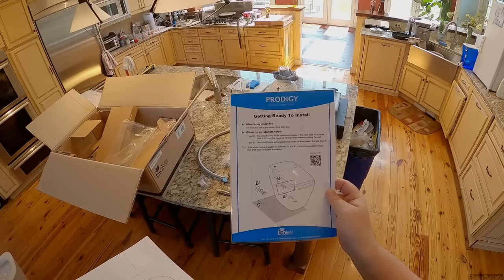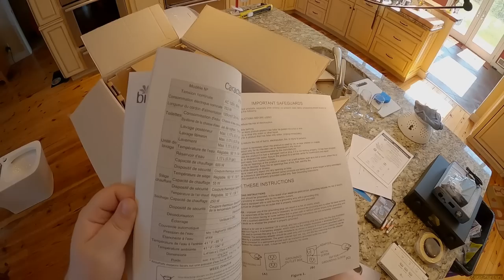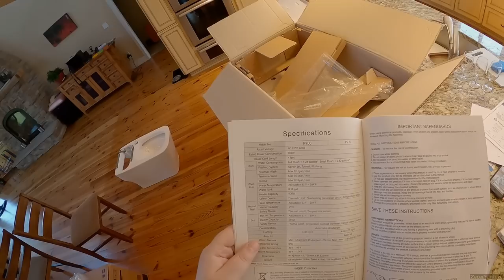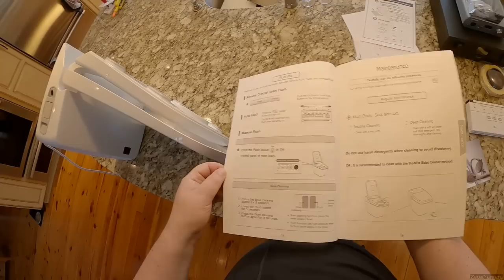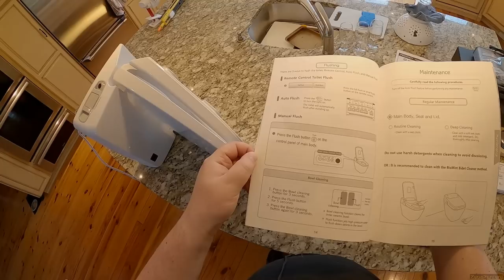Z Unboxing - BioBidet Prodigy P770 (meh)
Unboxing Knife
Prodigy P770
BB 2000